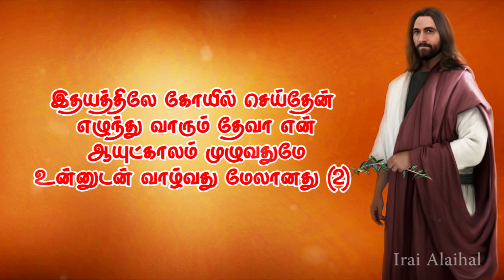361 | இறை அலைகள் | Lyrics Video | Irai Alaihal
Lyrics Video
இயேசுவுக்கே புகழ்
ஒளிபடத்தொகுப்பு -  செல்வன். ஆகாஷ்